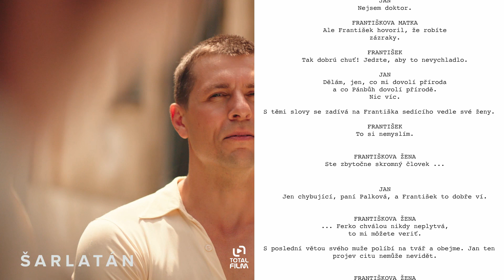Šarlatán (2020) Scénář a realita na plátně (Exkluzivní ukázka 2)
v kinech od: 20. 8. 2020 CinemArt | Film si můžete nyní přehrát legálně na AEROVODU
Strhující životopisné drama výjimečného muže obdařeného léčitelskými schopnostmi na pozadí dobových událostí. Příběh je inspirován skutečnými osudy léčitele Jana Mikoláška, na kterého se v průběhu několika desetiletí obracely s prosbou o pomoc tisíce lidí ze všech společenských vrstev včetně nejvýznamnějších osobností politického i kulturního života. Mikolášek je člověk bez odborného lékařského vzdělání, ale s nevšedním a nevysvětlitelným nadáním diagnostiko¬vat a pomocí bylinek léčit nemoci, se kterými si ani doktoři nevědí rady. Jeho mimořádné schopnosti jsou však vykoupeny bojem s vlastními démony. Léčitelství je jeho vnitřní spásou a ochranou před sebou samým…